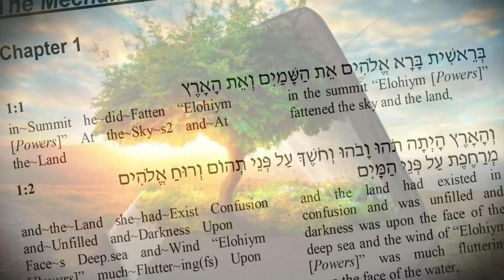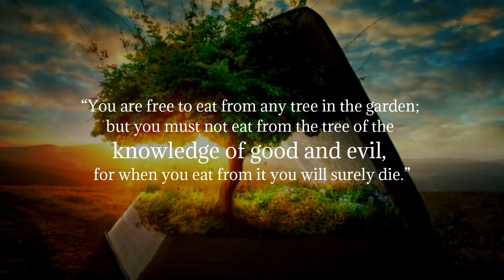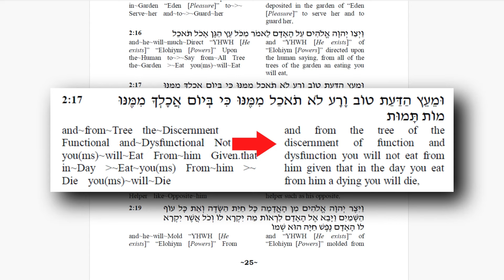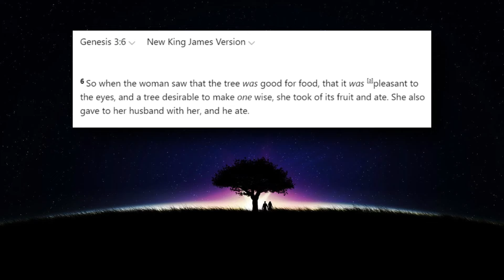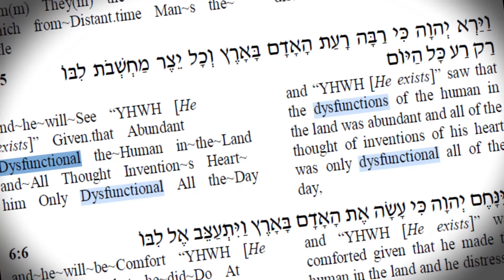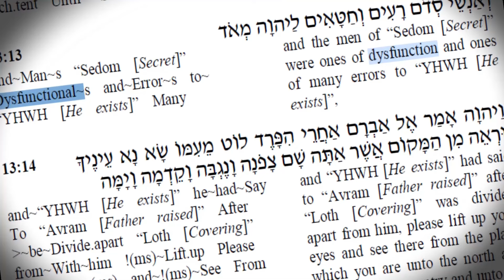We Exist in a Binary Code-like System of Reality